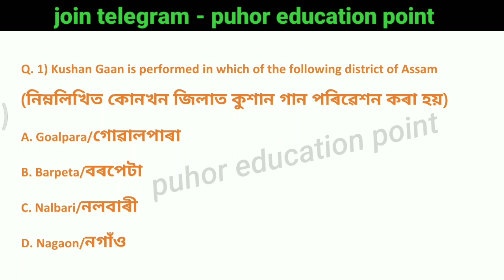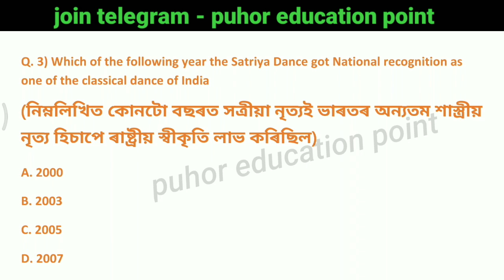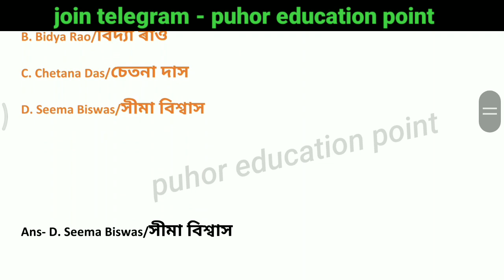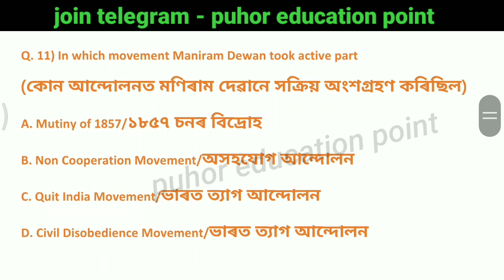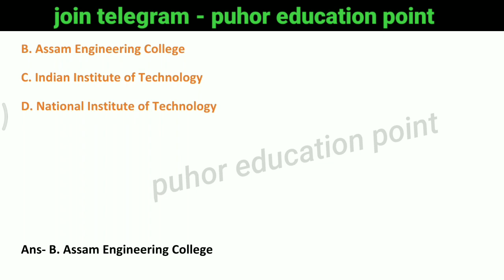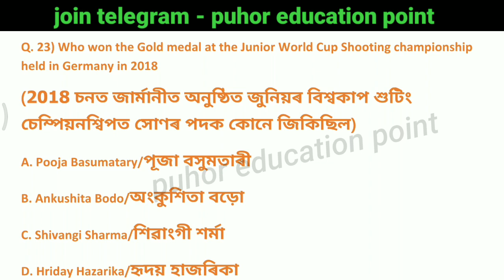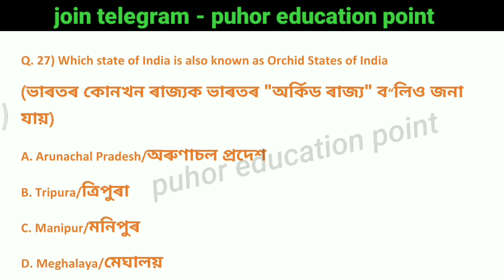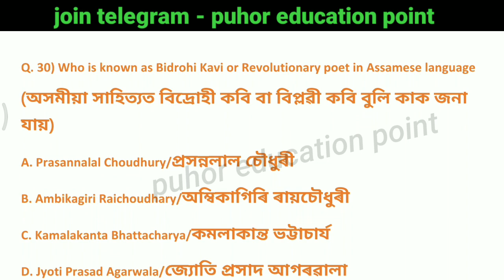Adre important gk || Grade III and IV exam common questions || Adre & assam Police gk